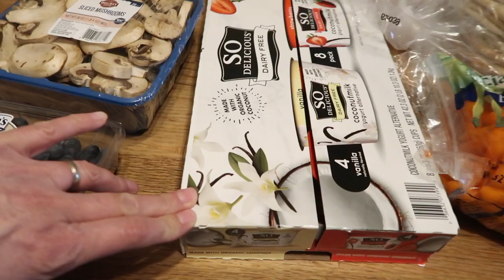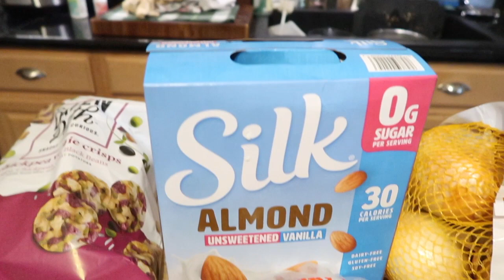Vegan Carbonara?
Vegan Carbonara? (04/05/21)
Back to the grind. Small haul from that which you call Bjs. New recipe development! Vegan Carbonara! No complaints ;) Thanks for being awesome - we much love you!

ON THIS DAY:
1 Year Ago:
2 Years Ago:
3 Years Ago:
4 Years Ago: